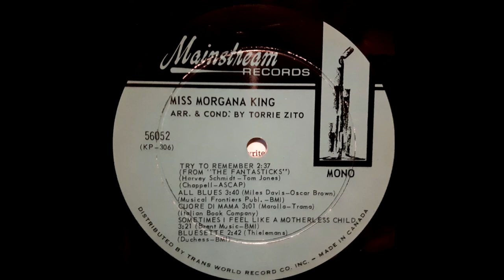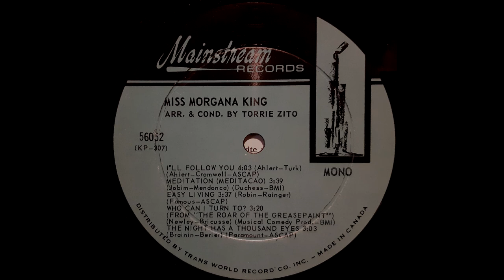Morgana King ‎– Miss Morgana King (12" LP, Mono, 1965)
1. Try To Remember (From "The Fantasticks")
2. All Blues
3. Cuore Di Mama
4. Sometimes I Feel Like A Motherless Child
5. Bluesette
6. I'll Follow You
7. Meditation
8. Easy Living
9. Who Can I Turn To (From "The Rear Of The Greasepaint")
10. The Night Has A Thousand Eyes

Maria Grazia Morgana Messina (June 4, 1930 – March 22, 2018), known as Morgana King, was an American jazz singer and actress. She began a professional singing career at sixteen years old. In her twenties, she was singing at a Greenwich Village nightclub when she was recognized for her unique phrasing and vocal range, described as a four-octave contralto range. She was signed to a label and began recording solo albums. She recorded dozens of albums well into the late 1990s.
King had her debut and breakout role in film as Carmela Corleone in The Godfather (1972) and The Godfather Part II (1974). She had roles in three additional films including her latest performance in A Brooklyn State of Mind in 1997.
She was twice married to fellow jazz musicians, first to Tony Fruscella and later to Willie Dennis. Morgana died on March 22, 2018, in Palm Springs, California.